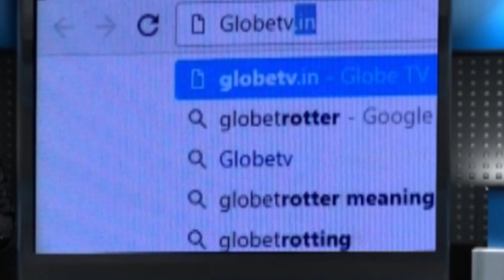সারুল পুজো অনুষ্ঠিত হল চা বাগানে